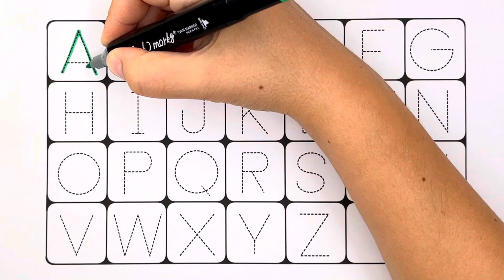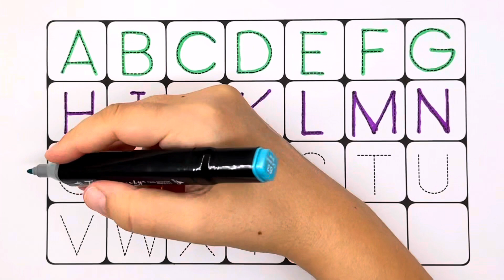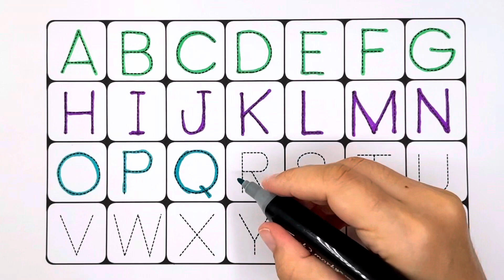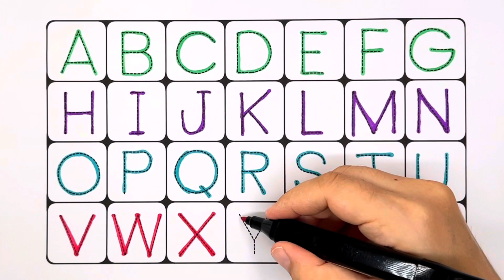Fun Alphabet Coloring Exercise for Kids | Learn ABCs with Exciting Activities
Welcome to our exciting alphabet writing exercise video for kids! 🌟 Learning the ABCs and colors has never been this much fun! Join us as we take your little ones on a journey to master the alphabet through engaging activities and games. This educational video is perfect for preschoolers and early learners to build their foundational language skills.